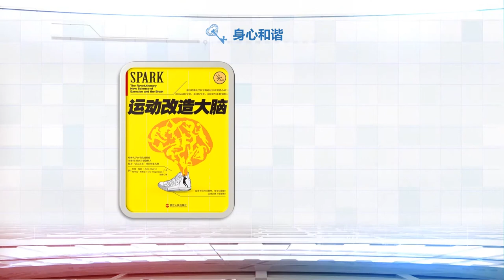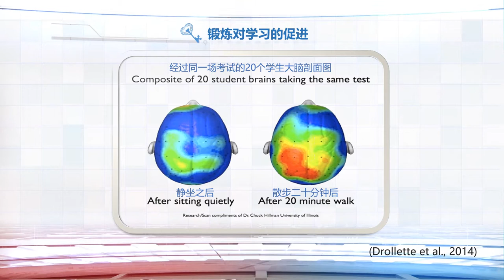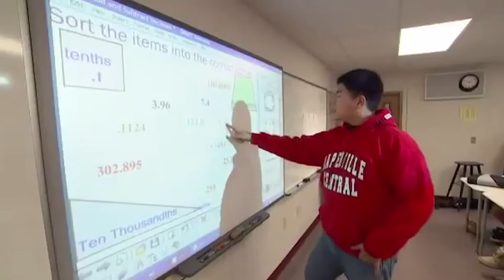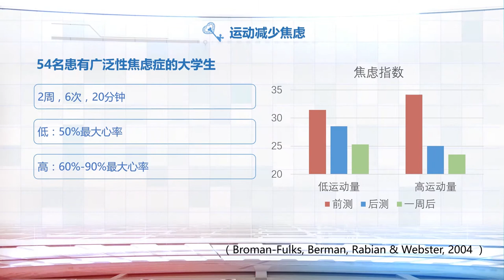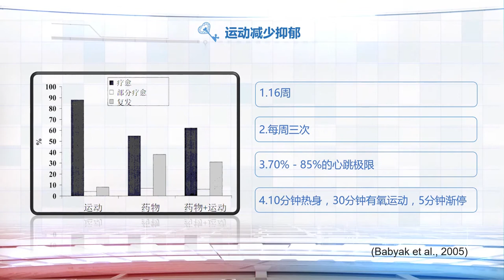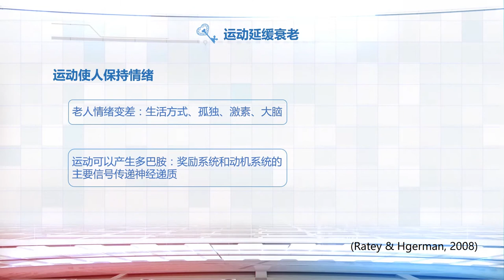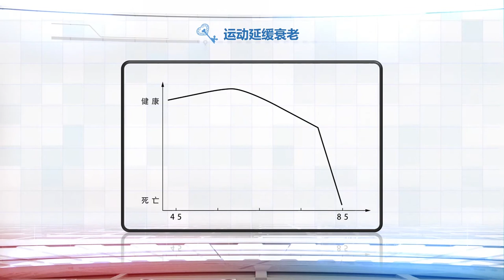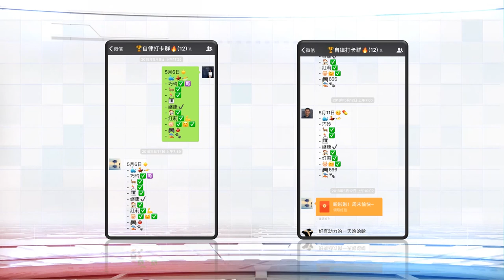15.1 运动的好处和方法